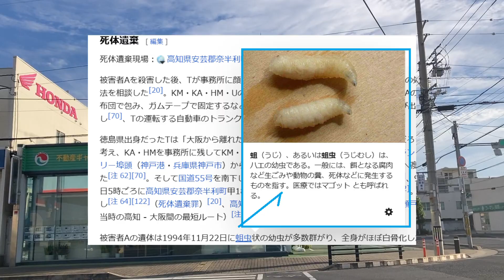香川県高松市木太町から、【大阪・愛知・岐阜連続リンチ殺人事件６】From Kitacho, [Osaka, Aichi, Gifu serial lynching murder case 6]